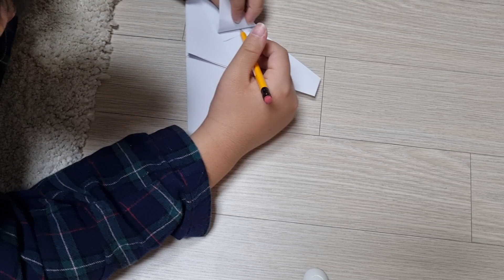마하 비행기! 25m는 훌쩍!